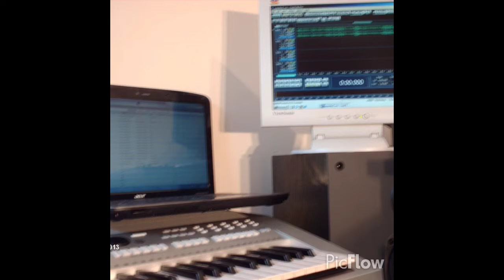Jam sessions. Hengo musique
Jam session. Piano artiste invité Raynald Bertrand, batterie Roger Landreville.Musique amateur pour le plaisir bonne écoute.